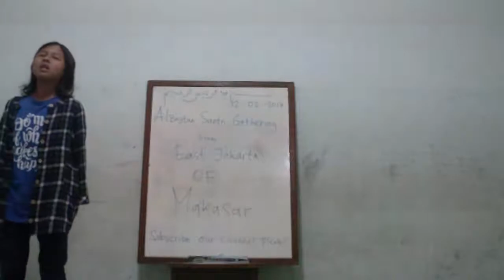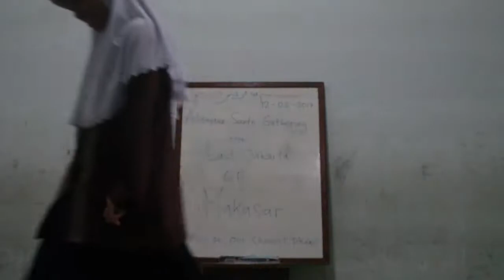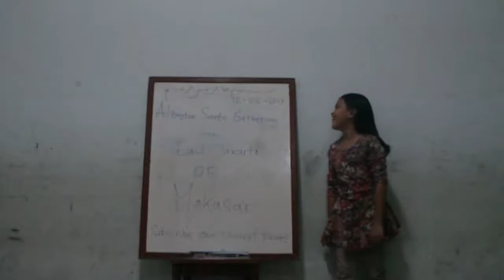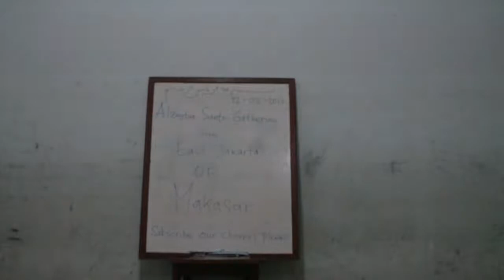GETTING TO KNOW EACH OTHER ALZAYTUN SANTRI GATHERING MAKASAR JT